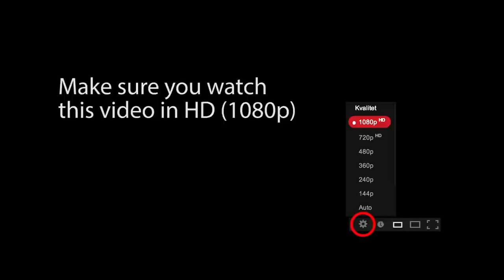nepali song (nrn night show dance) bangkok 16-2-2013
NRN Night Show 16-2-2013 Bangkok Thailand.

PANTA VIDEO
bba panta picture co.,ltd.
The Wedding Video & Photo Designer.
Sukhumvit 71 Road, Phra Khanong, P.D soi 7/1, Bangkok 10110 Thailand.